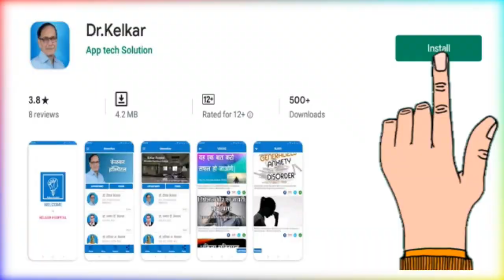Sings & Symptoms Of Anxiety - Dr. Deepak Kelkar (MD) Psychiatrist Hypnotherapist Psychotherapist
• Psychiatrist
• Hypnotherapist
• Psychotherapist,
• De-addiction Specialist
• Sexologist

     3 )Kelkar Hospital Channel

Anxiety  Kya hai
Anxiety  kab aata hai
Anxiety kaise ho sakta hai
Anxiety sochane wali bat
Anxiety  sabko hota hai kya
Anxiety  kaise bache